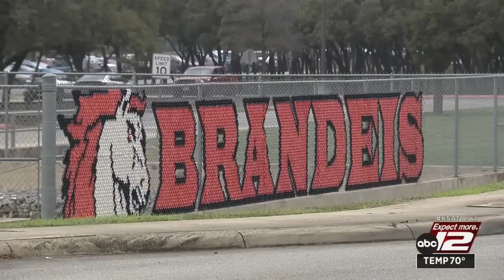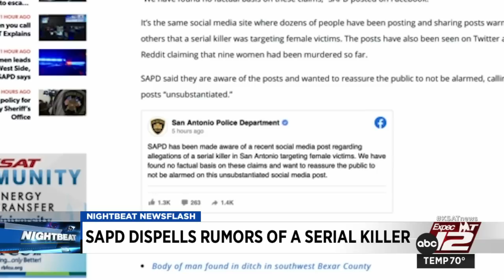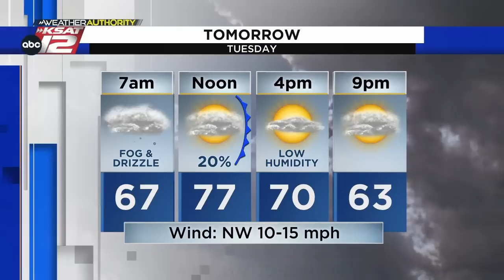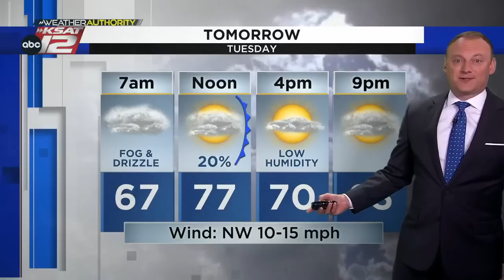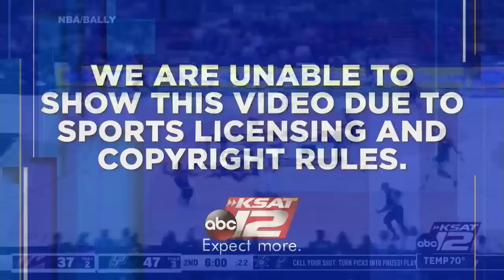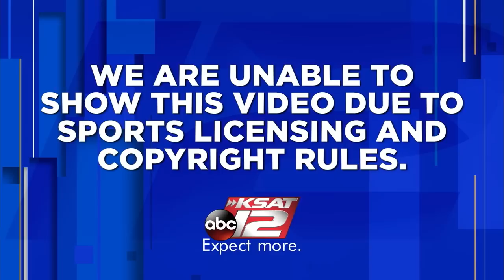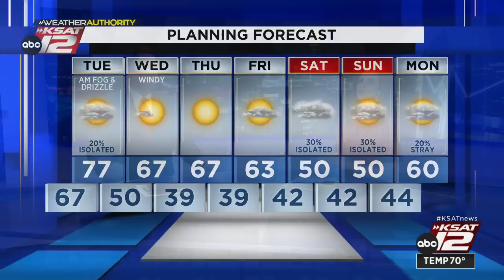KSAT 12 News Nightbeat : Dec 12, 2022